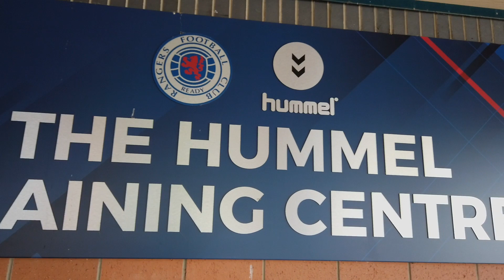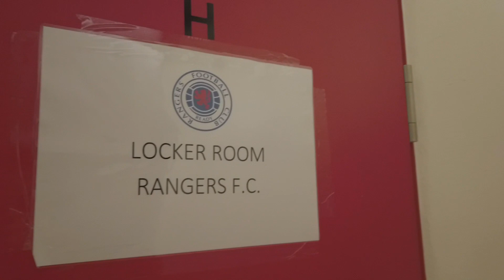TRAILER | Away Days | Progrès For Gers